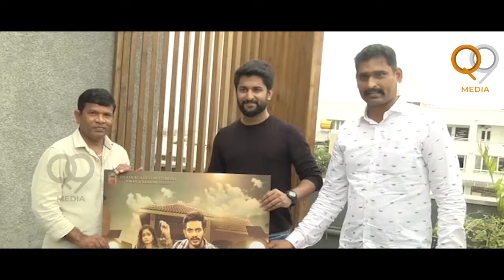Hero Vijay Raja Superb Words About Hero Nani | Veyi Subhamulu Kalugu Neeku Movie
Q9 Media is not support any illicit activities these videos is only for News & Politics and Entertainment, Public talk, Gossips, sports and giving More Information.